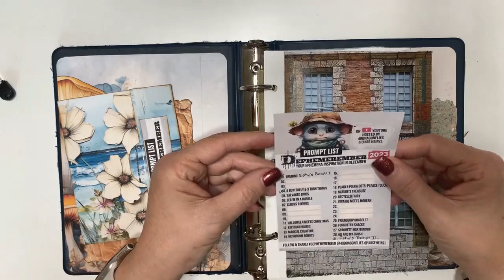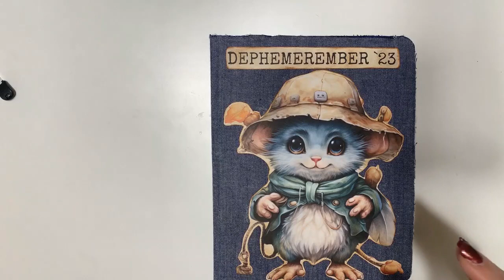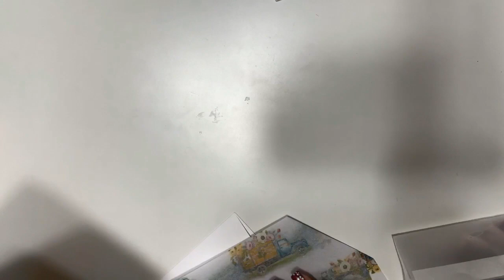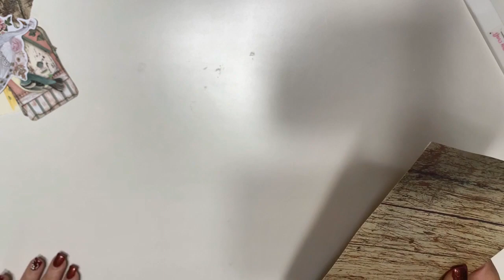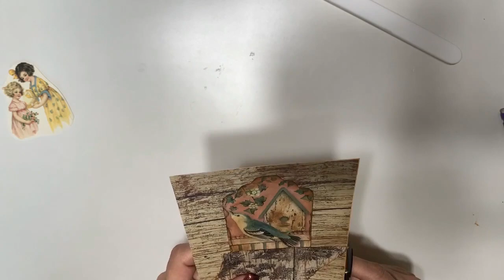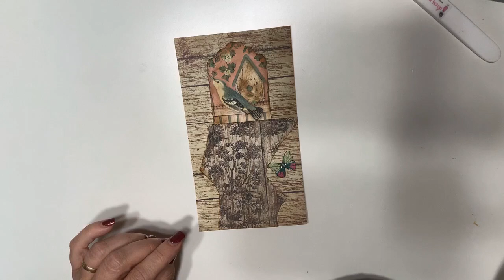Dephemerember 2023 Prompt #3